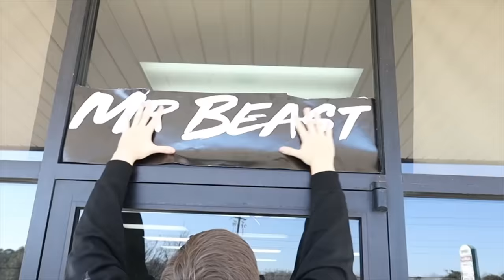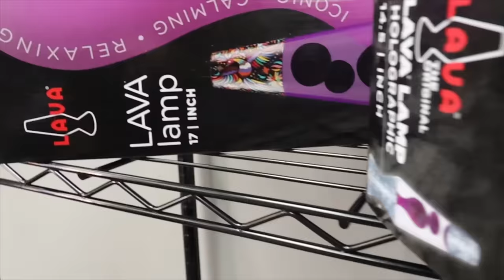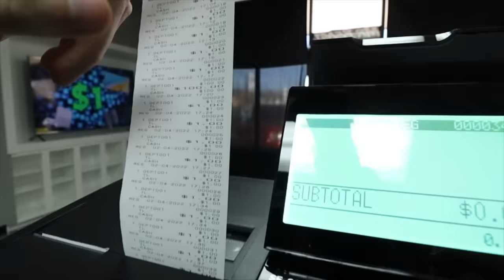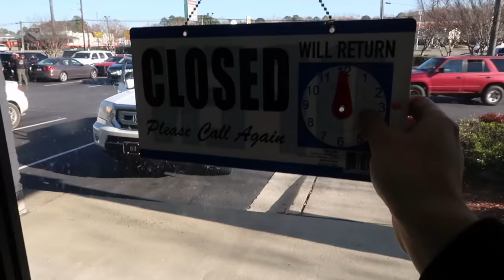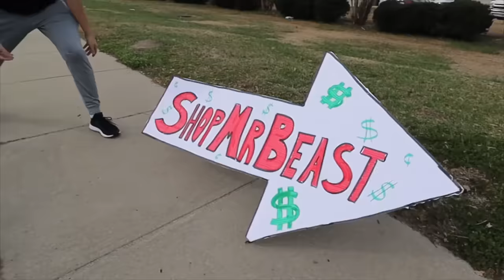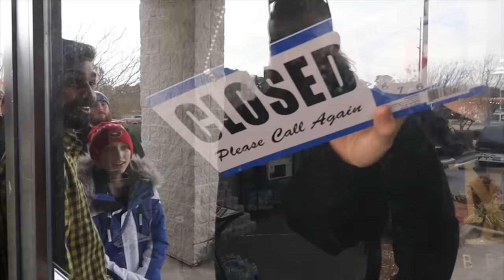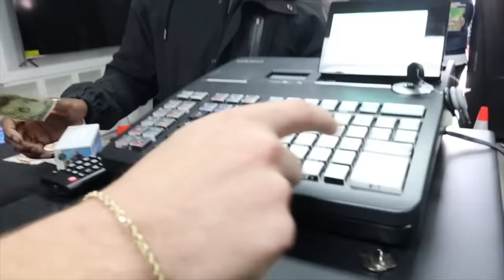I Opened The World’s Cheapest Store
EVERYTHING IN THE STORE IS ONLY $1

Don't forget that 4 random people that purchase anything off the site before the end of the month will be invited to be in a challenge!